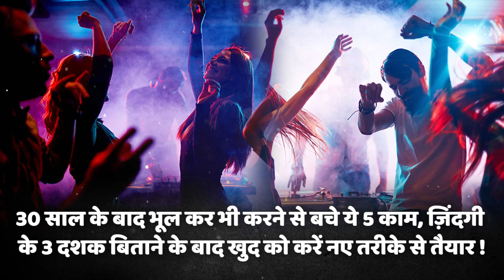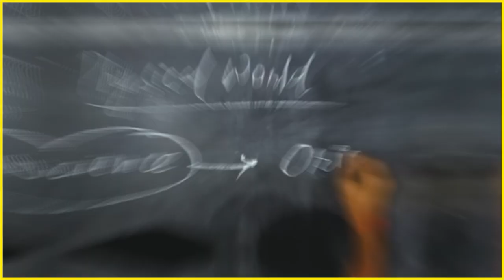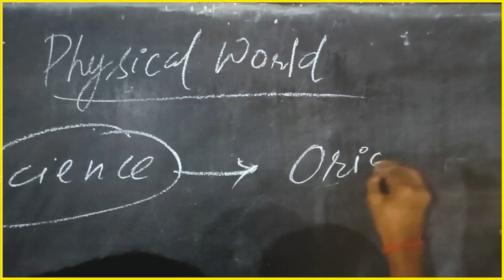30 की उम्र के बाद बंद कर दें करना ये काम, नहीं तो उम्र से पहले हो जाएंगे बूढ़े !